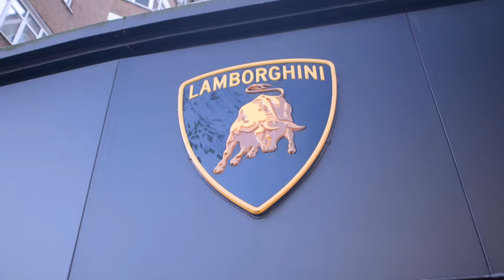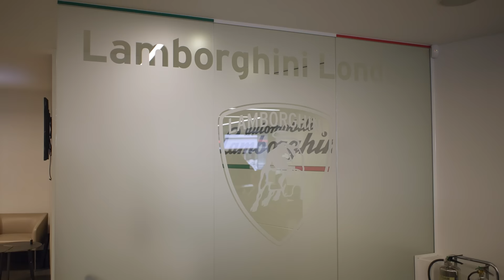D-Block Europe - £500,000 On Lamborghini's 'Cash'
@DBlockEuropeTV  came to Yiannimize to get their brand new Lamborghini Urus's wrapped for their new song 'Bankroll Got Bigger'. Young-Ads and LB spent £500,000 at @hrowenlamborghini9651 London and took them straight to Yiannimize for their custom pink and blue, wrap, wheels and tyre writing.